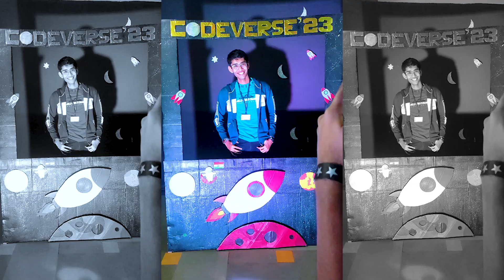My First Hackathon Experience | Coding 24 hours non-stop in First Hackathon 🤯🧑‍💻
Welcome here! In this insightful video, I take you through my first hackathon experience! 🚀 In this video, I'll share the highs and lows of my journey, the challenges I faced, the innovative project I worked on, and the invaluable lessons I gained from participating in my first hackathon event.

🎯 Don't miss me! Let's embark on this exciting journey together!

Timestamps:

00:00 - Intro
00:43 - Experience
03:37 - 1st Learning
04:53 - 2nd Learning
06:33 - Final Words
06:58 - Outro